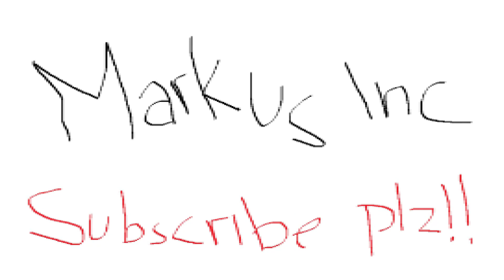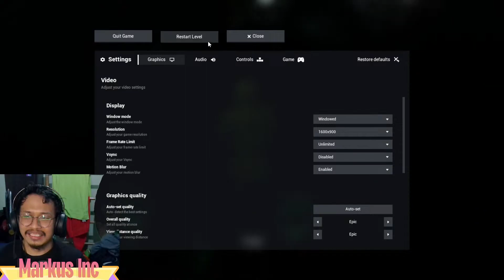Nyobain kolam renang hotel horror!! - Escape the Backrooms Part 2 Gameplay #9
Highlight Game: Escape the Backrooms

Halo Genggss..!!
Kali ini para idiot bakal main game adventure puzzle. Kita akan menelusuri ruang belakang yang penuh misteri diisi dengan makhluk aneh dan sumber ketakutan manusia.
Seseru apakah gaming kali ini
Player 1 : Bagus
Player 2 : Bagas
Player 3 : Adit

Komen untuk request game lainnya di markas kusuma
Terima kasih supportnya Genggss..
Keluarga markus
Markas Kusuma